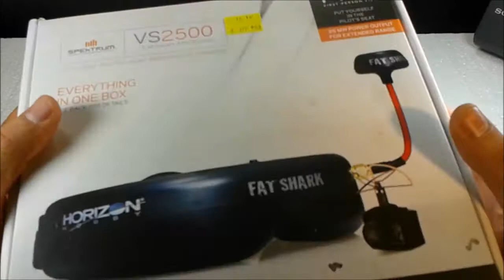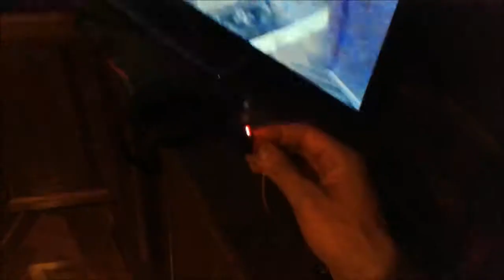My First Experience with an Entry Level FPV System (Part 1)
A no nonsense review about my first experience with a plug-n- play 5.8 GHz FPV kit I bought recently. I put the Fatshark Teleporter V4 Headset and the (SPMVA-2500) 25mw camera/transmitter unit to the test, and thoroughly checked all of its extra features. The kit really is plug-n-play, all you need to get it up and running is a power source for the camera/transmitter unit. Everything I needed to get into FPV quickly was conveniently all in the one box. This combo deal is made exclusively for horizon hobby but is available at retail outlets.

0:32 - Box Contents

1:53 - Camera / Transmitter setup

2:40 - AV cable setup

4:54 – Important note about the camera

5:23 - Analog head tracking cable

7:07 - Picture quality

7:54 - Headset connected to TV

8:26 - Range of stock antennas

9:52 - Custom adjustable camera mount